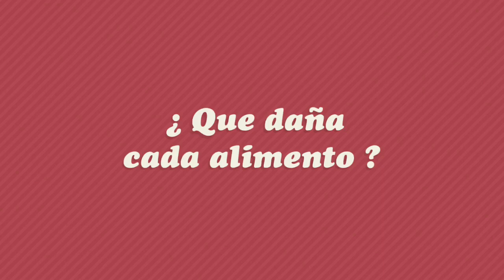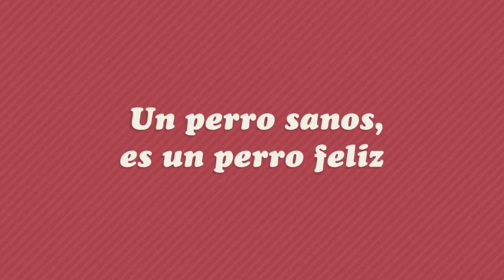¿Qué alimentos no debe de comer tu perro?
Schnauzer del Continente Americano